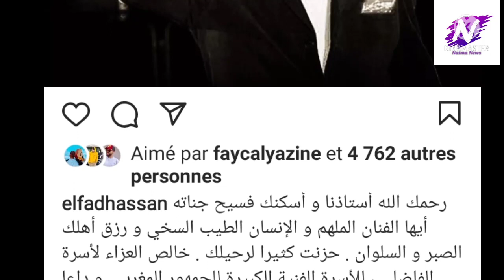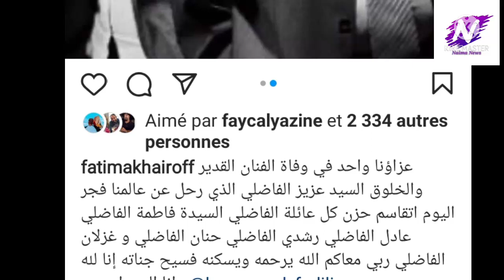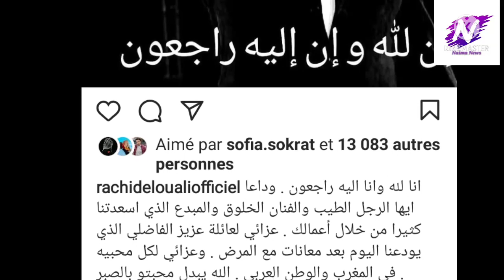شوفو الفنانين المغاربة في وفاة المرحوم عزيز الفاضلي😭سمعوا آش قالو